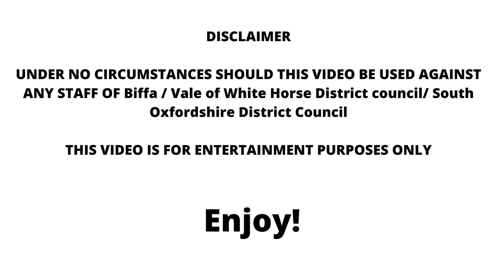2017 DAF LF PBUV Bin Lorry Collecting Food Waste In Vale Of White Horse!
Hi, this video features a (2017) DAF LF with a PBUV body. This truck is collecting food waste (23ltr green caddies emptied weekly).

Thanks to the crew for letting me film and if (Council) are watching this is for entertainment only and this can not be used against the crew under any circumstances.